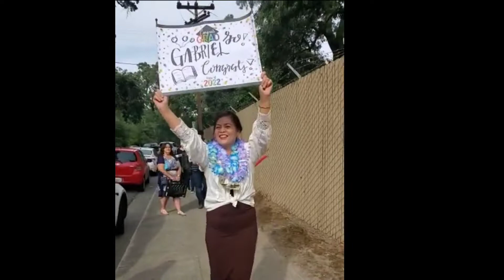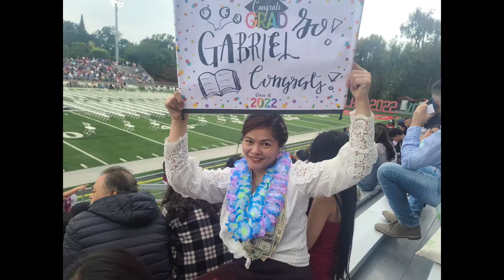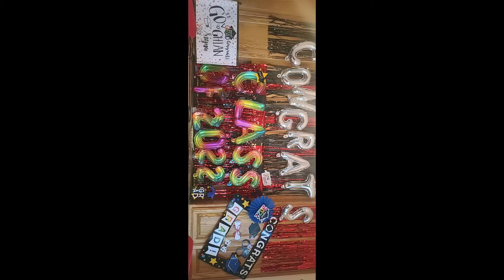GRADUATION the most exciting part for a new journey/CONGRATULATIONS GABRIEL MOLINA AND GHIAN MOLINA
MOLINA'S PRIDE
OUR PRIDE
presenting our graduates
loud and proud

CONGRATULATIONS
GABRIEL MOLINA
GHIAN MOLINA SIGNA

Graduated: May 26, 2022
From: Lincoln High School
Stockton California USA